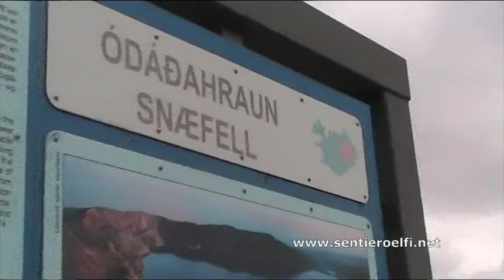ASKJA ISLANDA 09 IL SENTIERO DEGLI ELFI DI ROMA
Tra le bellezze naturali più affascinanti dell’Islanda c’è Askja, un grande vulcano che forma il massiccio Dyngjufjöll. Nel mezzo si sono formate tre caldere sovrapposte, la più grande delle quali misura 8 km di larghezza. La più piccola è riempita dalle acque del lago Öskjuvatn.

Askja è uno stratovulcano situato in Islanda a nord del ghiacciaio Vatnajökull.
Altezza: 1.516 m
Prominenza: 4 m
Ultima eruzione: 1961
Catena principale: Dyngjufjöll